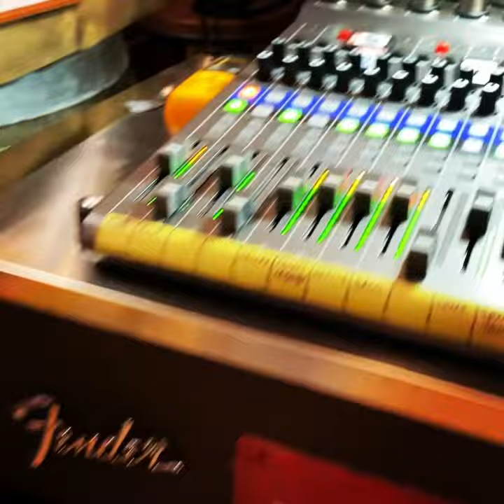I’d Rather Be Sloppy Drunk